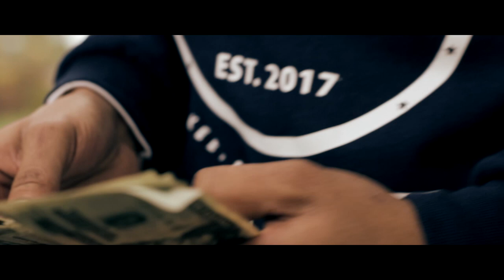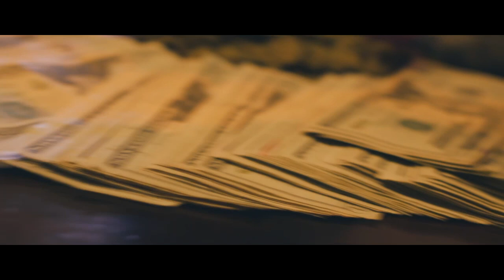Doveboy Mike - MobTies | Official Music Video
Doveboy Mike - MobbTies | Official Music Video

Instagram.com/Doveboy_Mike
Snapchat.Com/Doveboy_Mike

More Music From Doveboy Mike Below